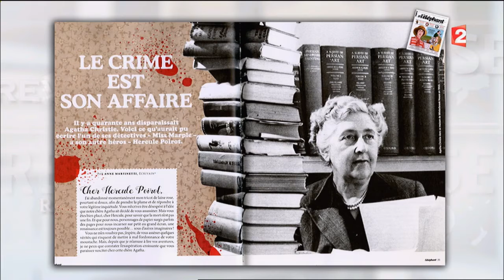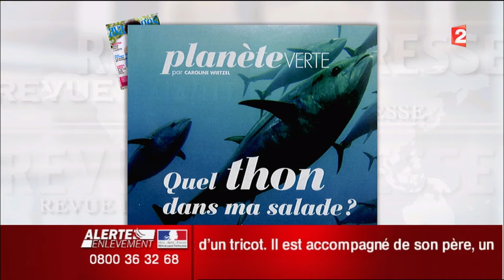Découvrez vos Unes magazines du week-end !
Revue de presse magazine du 20/08